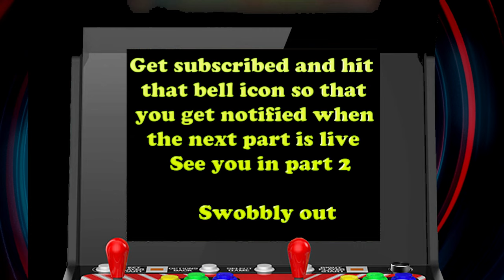NeoGeo Top 50: Part 1 Counting from 50 to 41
Welcome to our exciting and thrilling five-part video series, where we'll be counting down the top 50 games of the legendary NeoGeo console! In this first part, we'll be showcasing games 50 through 41, with the subsequent parts coming in the following weeks.

The NeoGeo console was developed by the Japanese company SNK in the early 1990s, and it became an instant sensation, thanks to its impressive graphics and sound capabilities. The games were developed by a wide range of companies, including SNK, Alpha Denshi, and ADK, among others.

In this video series, we'll be highlighting a diverse range of game genres that will surely bring back memories for some gamers and introduce the younger generation to the retro world of gaming. From side-scrolling platformers to fighting games, shoot 'em ups, and everything in between, there's something for everyone!

Did you know that one NeoGeo game was so popular in Japan that it was turned into a full-length anime series? Or that another game was originally meant to be a sequel to a popular arcade game but was ultimately released as a standalone title? We'll be sharing these and other interesting facts about the games, their development, and their impact on the gaming industry.

We understand that NeoGeo console gamers come in all shapes and sizes, so we're here to make sure everyone is represented! We'll be looking at the most popular games, the hidden gems, and everything in between.

So, whether you're a hardcore retro gamer or just someone who loves to learn about video game history, this series is for you! Join us as we explore the top 50 games of the NeoGeo console and relive the nostalgia of a bygone era.

Timestamps:
00:00 Intro
01:23 50. Aero Fighters 2
02:26 49. Pulstar
03:29 48. Viewpoint
04:32 47. Windjammers
05:35 46. Blazing Star
06:38 45. Samurai Shodown V Special
07:41 44. Magical Drop III
08:44 43. Burning Fight
09:47 42. King of the Monsters
10:50 41. Art of Fighting
11:53 Outro